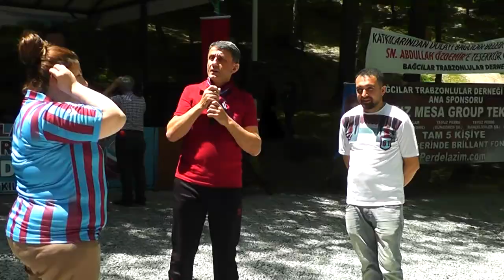Yumurta Yarışması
Bağcılar Trabzonlular Derneği Geleneksel Yumurta Yarışması